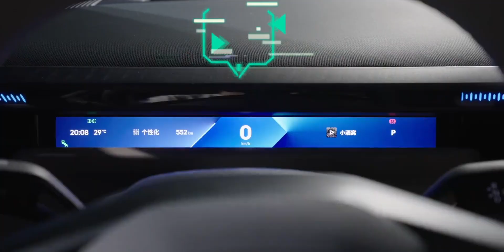实拍领克Z10，首款领克纯电旗舰轿车开启2.0设计时代！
Void,汽车,时代,轿车,实拍,领克